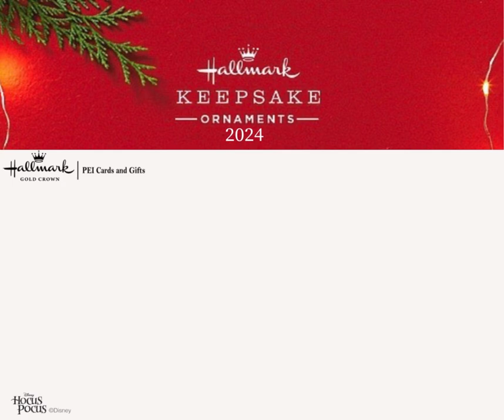SUMMONING THE SANDERSON SISTERS DISNEY HOCUS POCUS 2499QFO5301 $31.99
Do you dare to light the black flame candle and raise the spirits on All Hallow's Eve? Fans of the "Hocus Pocus" movies will love to tempt fate by adding this flickering ornament to their Halloween decor. A debossed design on the flameless pillar features stylized imagery of the Sanderson Sisters and the legend's quote, while the constant light and realistic movement of the flame adds spooky ambiance to your tree. Requires Hallmark's Keepsake Power Cord (sold separately).

Key Features: Connect the Magic Light and Motion ornament to Hallmark's Keepsake Power Cord (sold separately) to see the candle illuminate with realistic flame movement.
Message: Legend says the black flame candle will raise the spirits when lit on All Hallow's Eve.
Additional Details: Artist-crafted by Rodney Gentry. Plastic Halloween ornament features hanger attachment.
Includes: One 2024 Keepsake Ornament in gift box for easy gift giving, preservation and storage. Requires Hallmark's Keepsake Power Cord (sold separately). No batteries necessary.
Approx. Size in Inches: 3.2 x 4.8 x 3.2